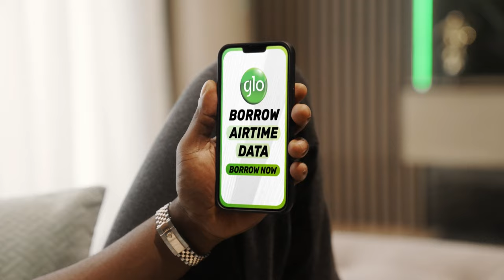GLO Borrow Me Data (15sec)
Never stop doing the things you love with Glo Borrow Me Data.

 Dial *303# to borrow airtime and data today.